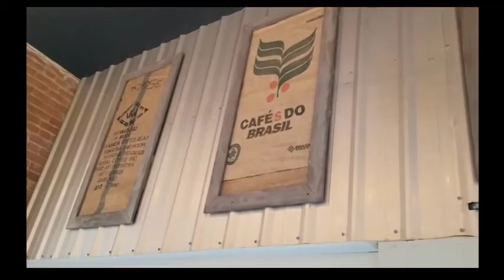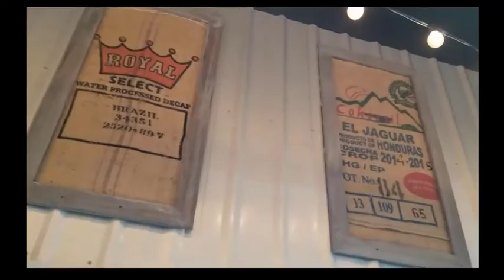2018 M07 Desayunando en Lofty Skies Coffee en Deer Park